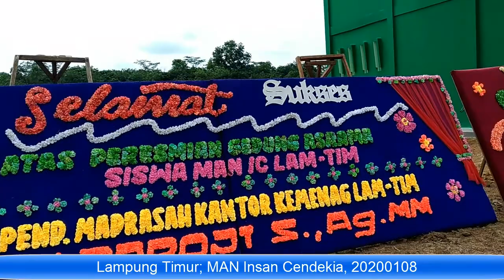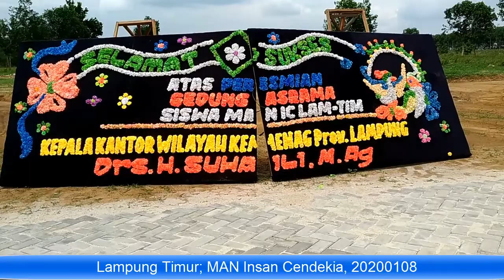Lampung Timur; MAN IC Lampung Timur 2020010807